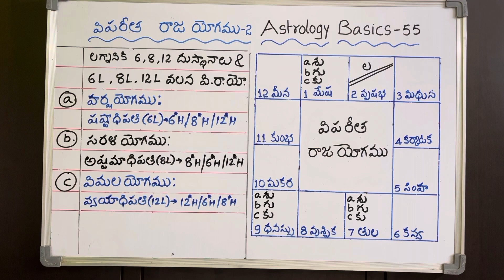MRP Astrology - 55 వృషభ లగ్నానికి విపరీత రాజయోగము Vedic Astrology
Please watch the video MRP Astrology  - 54 for more details 🙏

ఈ వీడియోలో వృషభ లగ్నానికి విపరీత రాజయోగము గురించి తెలుసుకుందాము